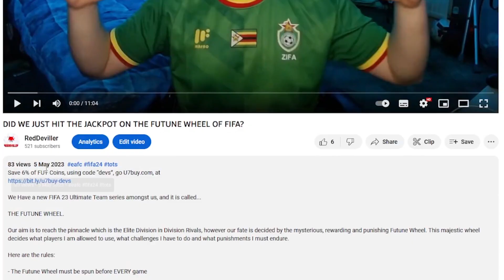I Got Put In Hospital On My 1st Day on GTA RP TwitchRP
GTA RP IS HERE! So much happened in our first day but there's so much more to come

Save 6% of FC 24 coins, buying with code "devs" at U7BUY

Do you have something in mind which could make this series better?
Let me know down in the comment section and I will take everything into consideration!

As always we are going to make this as interactive as possible so any thoughts are welcome in the comments.